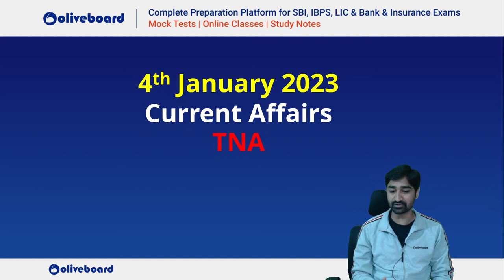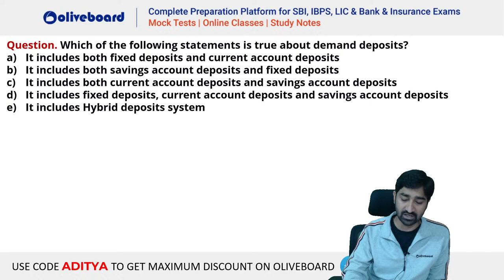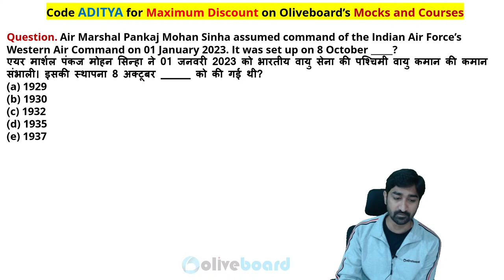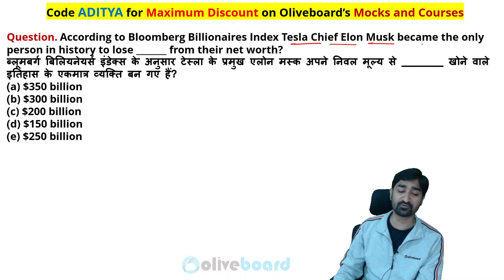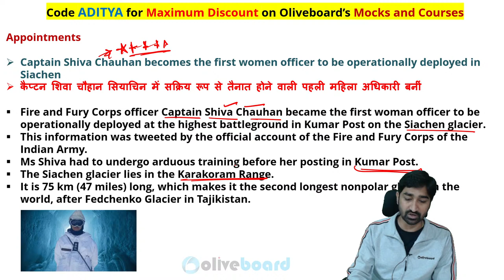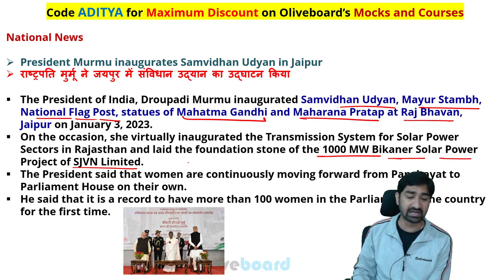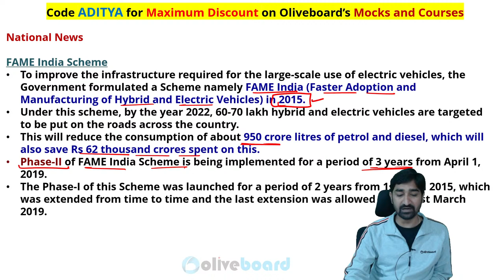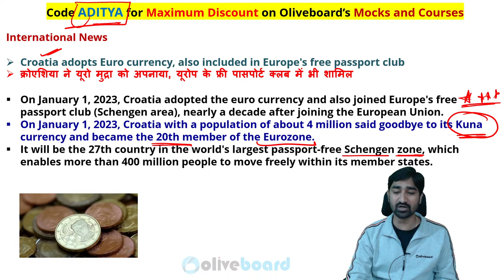Daily Current Affairs | 4 January Current Affairs 2023 | Current Affairs For Bank Exams | Aditya Sir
4 January Current Affairs 2023 | Banking Current Affairs | Current Affairs Today | Today's News Analysis | Current Affairs 2023 | Current Affairs for Banking | Oliveboard TNA | By Aditya Sir

00:00 Daily Current Affairs
01:12 Quote
02:49 Homework check
06:40 Homework For Tomorrow
09:02 MCQs Revision
09:47 Banking & Finance
14:52 Appointments
16:06 National News
18:24 Awards List
21:51 International News
22:03 Banking & Finance
24:59 Appointments
28:40 Books & Author
31:45 National News
42:32 State in News
45:26 International News